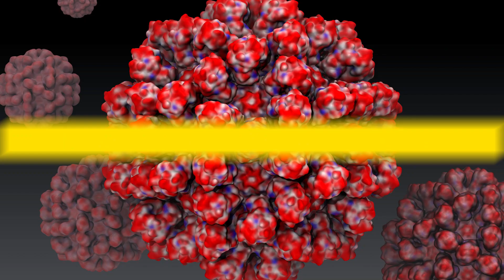L'élevage cunicole : maladies cutanées d'origine microbienne chez les lapins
"Découvrez tout ce que vous devez savoir sur les maladies cutanées d'origine microbienne chez les lapins dans cette vidéo instructive sur l'élevage cunicole. Nous explorerons les causes, les symptômes, les mesures préventives pour garder vos lapins en bonne santé. Ne manquez pas cette ressource essentielle pour les éleveurs de lapins, qu'ils soient débutants ou expérimentés.
sources des informations  ;
VADE-MECUM